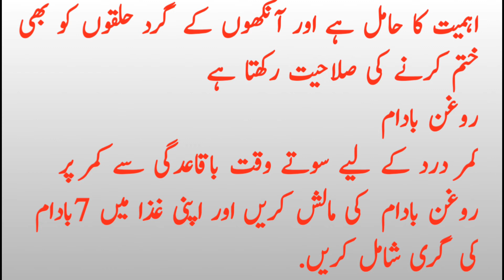بادام کے بیش بہا فائدے